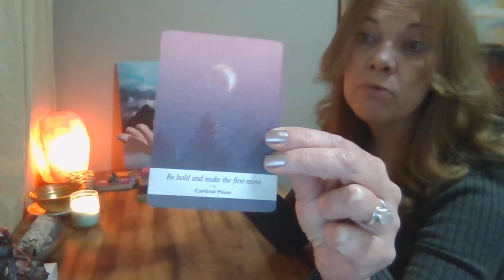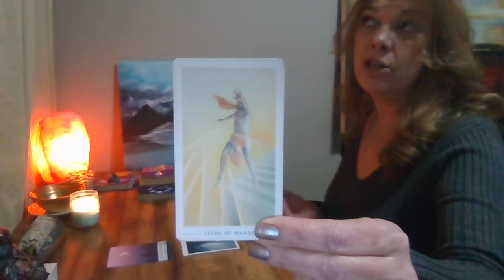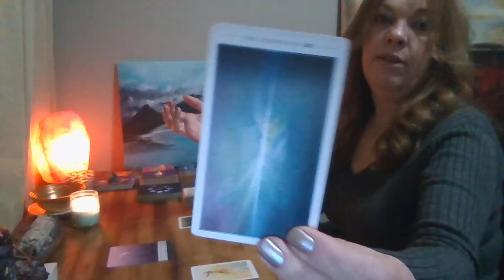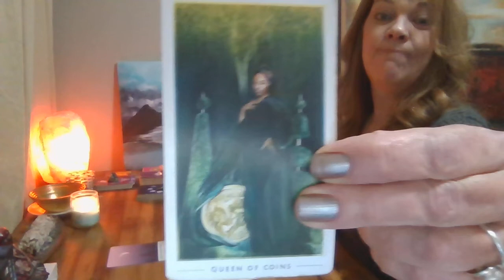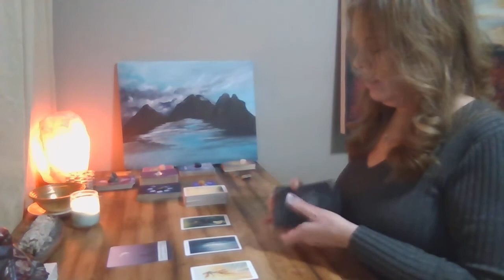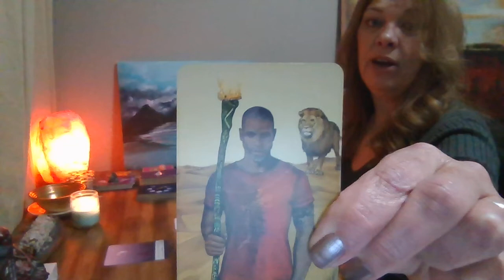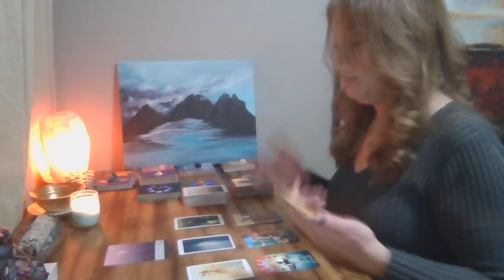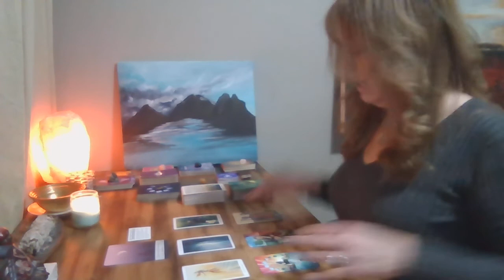CAPRICORN - "BEING BOLD AND MAKING MOVES!!!" WEEKLY NOVEMBER 19 - 25, 2021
Leaving feedback helps me to connect with your energy which is so helpful.

If you wish to check out my original one of kind artworks please head over to my EBSQ site as well as my Instagram.  I will be opening up my Etsy shop as well where you can purchase one of a kind artwork.

Treasures from Tikashi

If you would like to help support and donate towards my channel you can do that below: